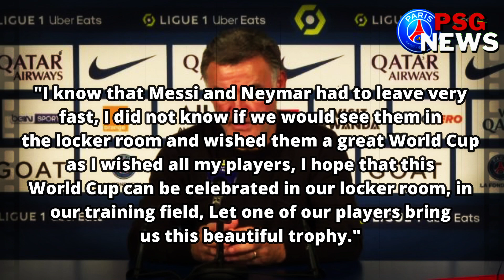🚨URGENT! COACH GALTIER TALKS WITH NEYMAR AND MESSI! PSG LAST NEWS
- In this video you will check a little about the conversation that PSG coach Christophe Galtier had with Messi and Neymar, before the World Cup in Qatar.
- 00:00 : Hello Guys!
- 00:10 : Subscribe to the channel!
This channel aims to keep you informed about what is happening in the fantastic world of French football, specifically Paris Saint-Germain, know its controversies, scheduled games, players' market, among others, so if you are a football lover, you are in best channel!
- 💬 About the PSG:
Paris Saint-Germain Football Club, also known as Paris Saint-Germain or the acronym "PSG", is a French professional football club based in Paris. Its colors are the traditional colors of the city of Paris, blue and red, and the traditional colors of the Parisian suburb of Saint-Germain, white. The club emerged in 1970 through the merger of FC Paris, established a year earlier, and St Germain Stadium, founded in 1904.
Your support is important to me, like this video. :)